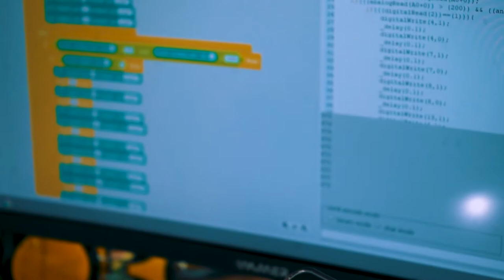🔥 Бу сафар ёруғлик кучини аниқлаймиз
💡 «Робототехника» курси ўқувчиси Шахриёр Баҳромов галдаги лойиҳасини фоторезисторлар ёрдамида амалга оширди.

🤓 Бу технологиядан хабарингиз бўлмаса, интервьюни кўришни тавсия этамиз. Шахриёр бизга хар бир детални батафсил тушунтириб берди.